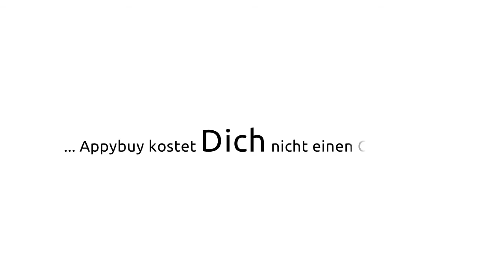Appybuy kostet Dich nicht einen Cent extra!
so einfach kann man mit appybuy was Gutes tun.